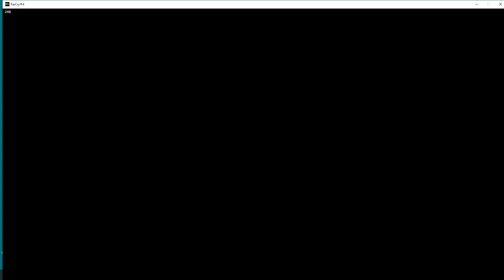FARCRY4HARD 2022 02 12 17 10 34 07 ALTAR OF KALINAG/MOY41/BANASHURS' TRANQUILITY/MW30/PP95/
KYRAT: NORTH
Ajay sets out from BHIRABATA OUTPOST in search of Loot etc., & from below the ALTAR OF KALINAG he removes MASK OF YALUNG 41/55. Our hero makes another stop at BANASHURS' TRANQUILITY & spins MANI WHEEL 30/40. Further on Ajay destroys PROPAGANDA POSTER 95/150 at SHINING MINDS ACADEMY. Later Ajay falls & revives at BHIRABATA OUTPOST.